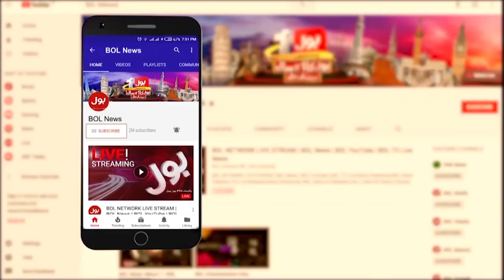Imran Khan Revelations | BOL News Headlines at 7 PM | Former Army Chief